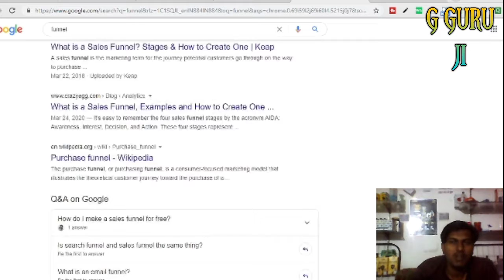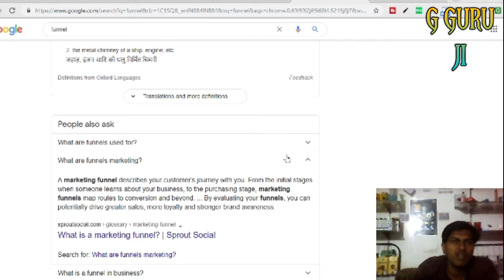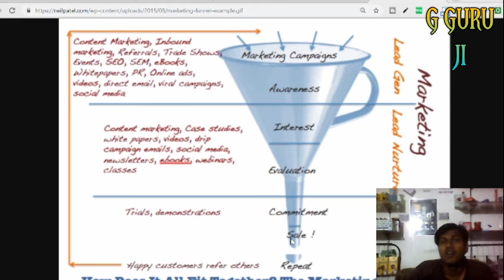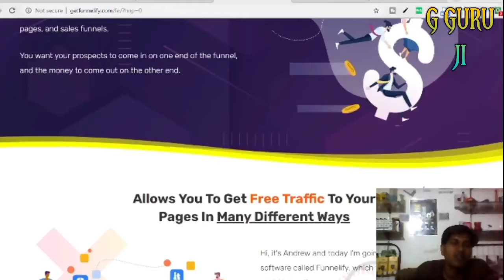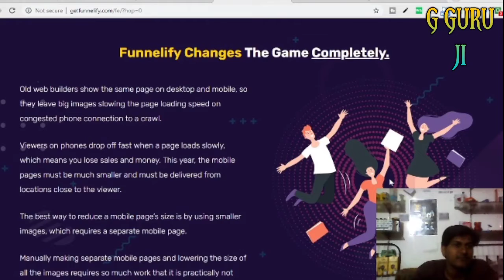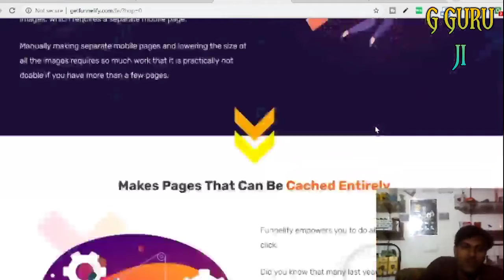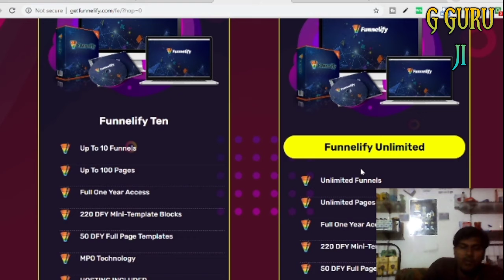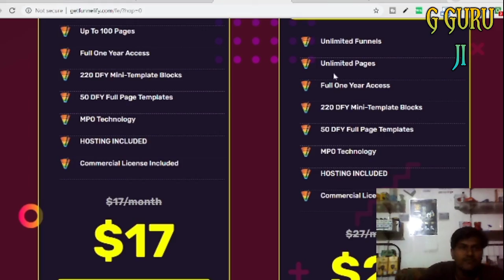how to earn money 💰 with funnel no hosting, no domain name, no websites, no technical knowledge,